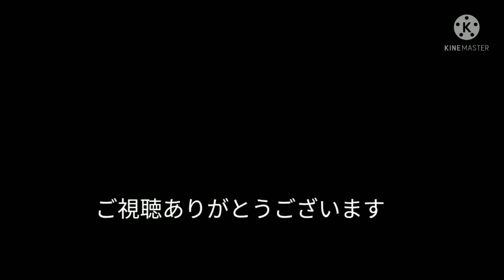陰陽師とお話してみました